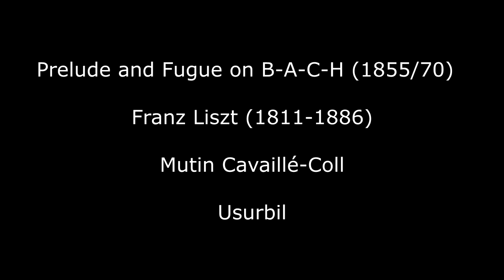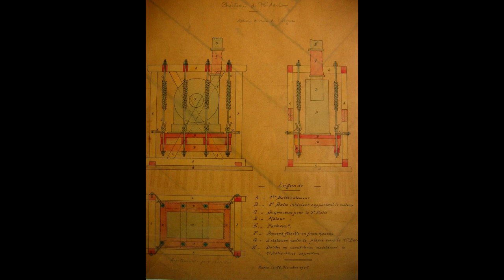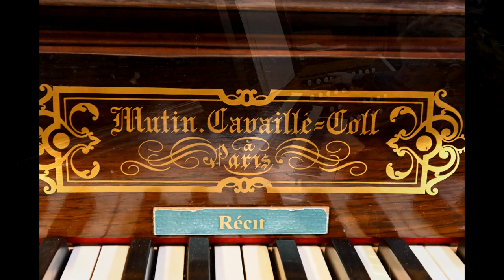Preludio y Fuga sobre B.A.C.H - Franz Liszt - Mutin Cavaillé-Coll - Usurbil by Loreto Aramendi.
Loreto Aramendi plays Preludio y Fuga sobre  B.A.C.H - Franz Liszt - Mutin Cavaillé-Coll - Usurbil.

Loreto Aramendi, main organist of the Cavaillé-Coll pipe organ of the Basilique of Santa Maria del Coro.

San Sebastian.